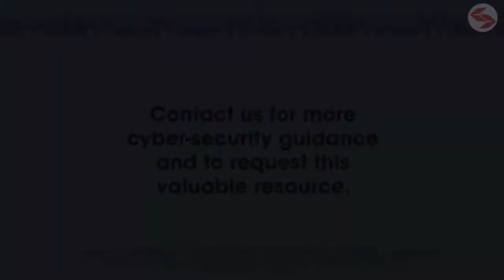2022 Cyber-security Breaches Survey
This promotional video explains why the 2022 Cyber-security Breaches Survey infographic is an invaluable resource for employers to understand current cyber-security trends and patterns.